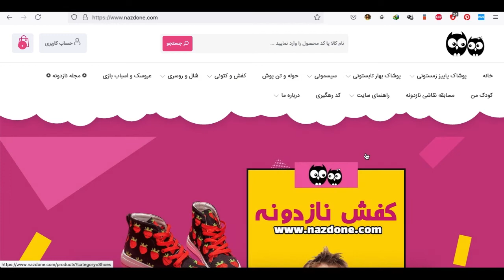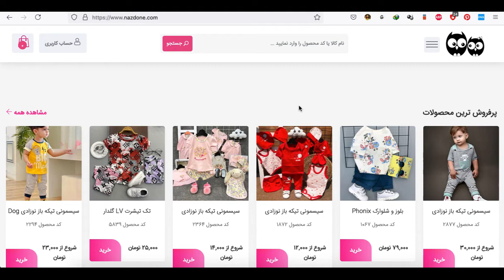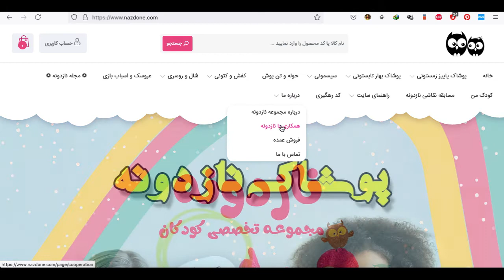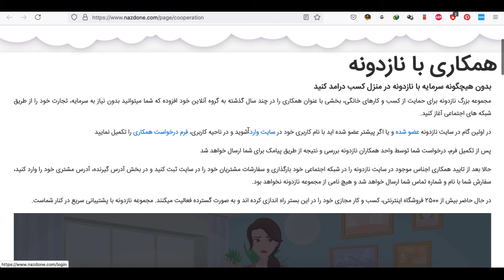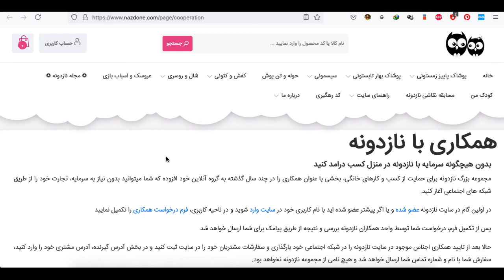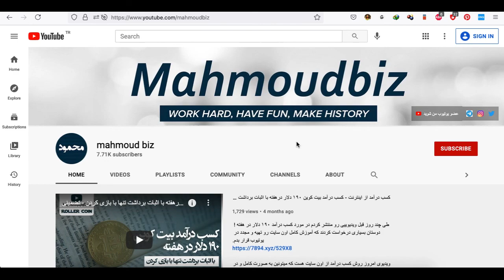کسب درآمد از اینترنت - درآمد افیلیت مارکتینگ با فروش کالاهای سیسمونی نازدونه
در ویدیوی امروز وب سایتی رو معرفی میکنم که از طریق آن میتوانید به راحتی اقدام به فروش کالاهای سیسمونی به صورت افیلیت مارکتینگ کنید.
به عنوان یک شغل دوم ! میتوانید از این روش به راحتی در ایران درآمد ریالی به دست آورید.

تشکر